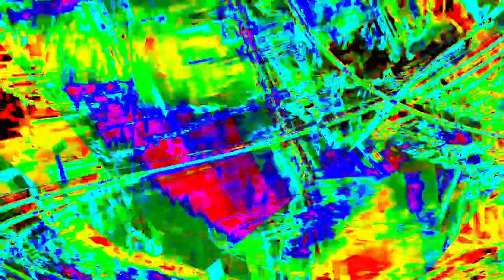[EPILEPSY WARNING] Movie 23 12 29 02h16m47s